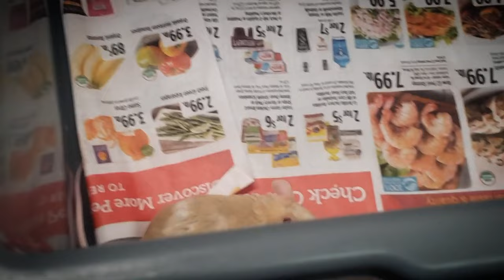Venomous Snake's Euthanising Prey : *WARNING* LIVE FEED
TTN REPTILE'S TV
NEW | Feeding Footage!
Credit.